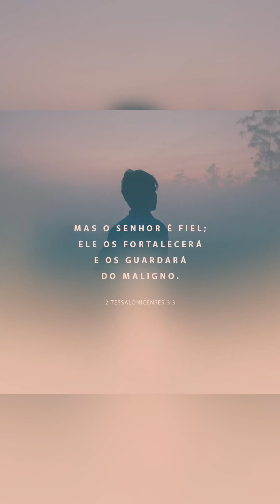Berinjela à Parmegiana diferente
Ingredientes;

2 berinjelas pequena ou 1 grande
1 ovo
1 xícara de farinha de amêndoa
1/2 xícara de parmesão em pó ou ralado
200g de molho de tomate
2 dentes de alho
Sal a gosto
Pimenta preta a gosto
Ajinomoto a gosto
Orégano e manjericão a gosto
Salsinha fresca

MAIS VÍDEO👇🏻👇🏻👇🏻